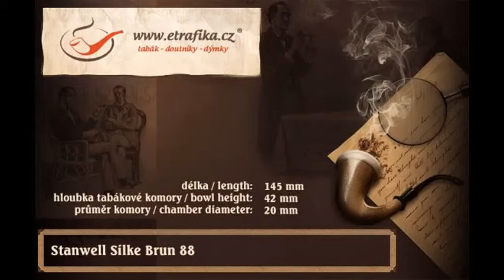Stanwell Silke Brun 88